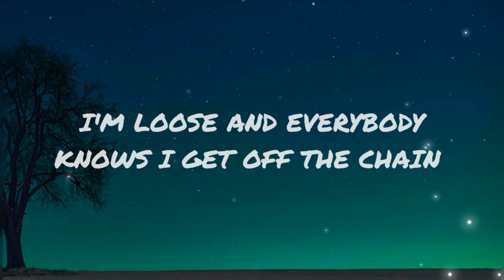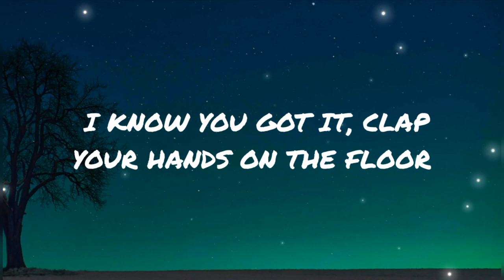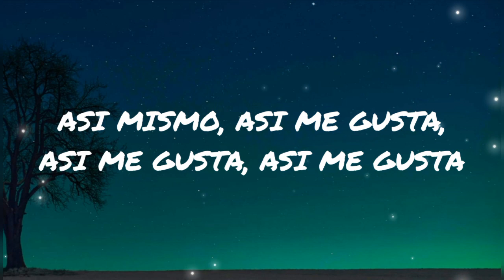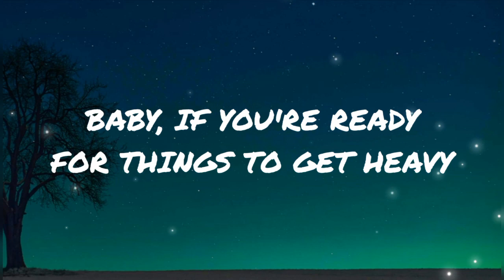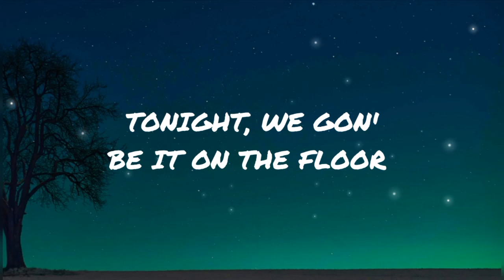Jennifer Lopez - On The Floor Ft. Pitbull (Lyrics)